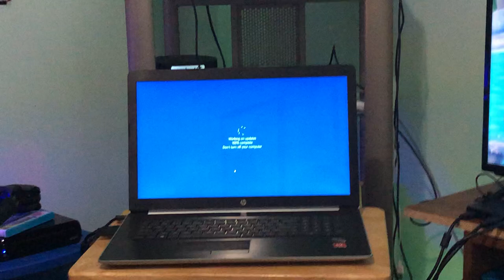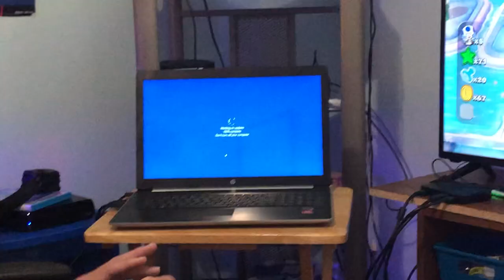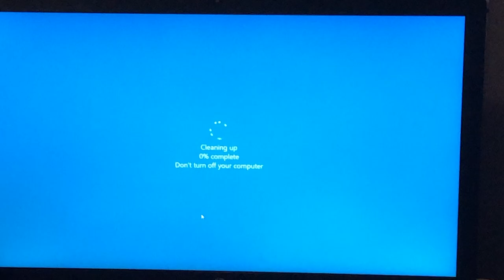My laptop Sucks 👍